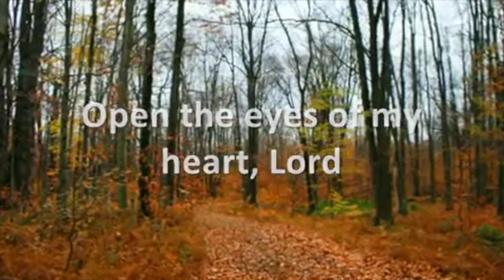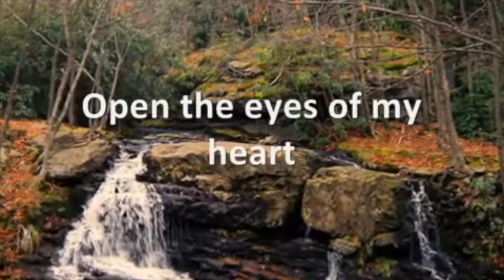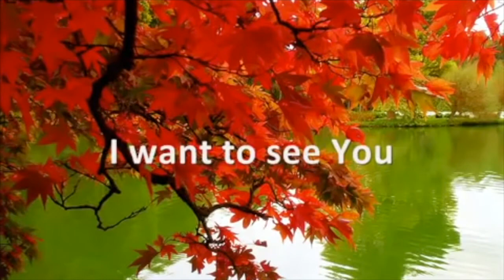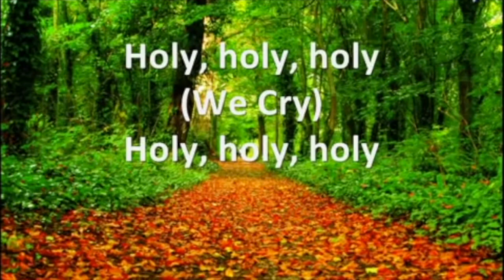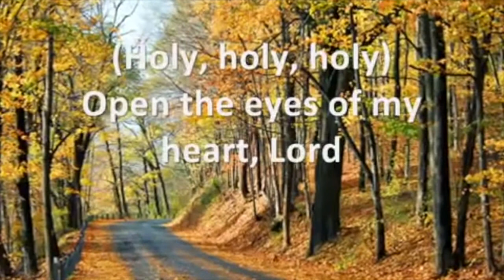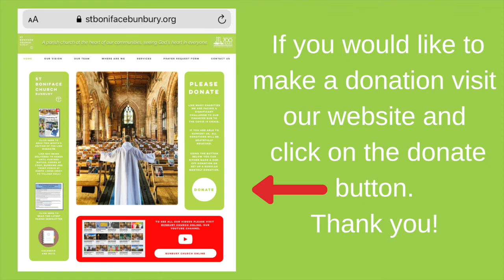Sunday 18th July 2021 Bunbury Church Online